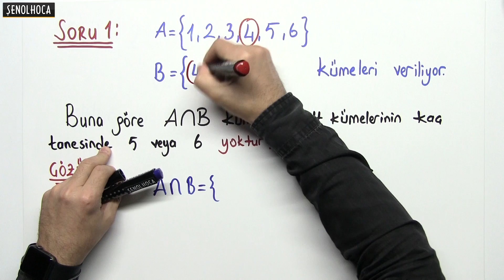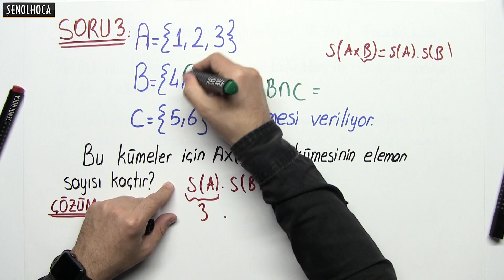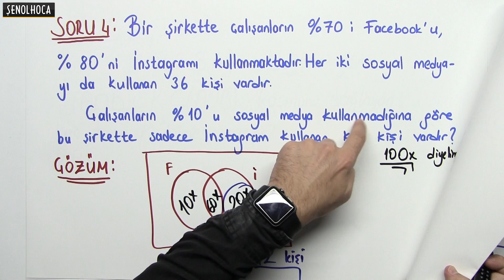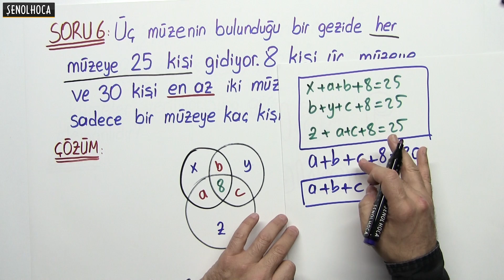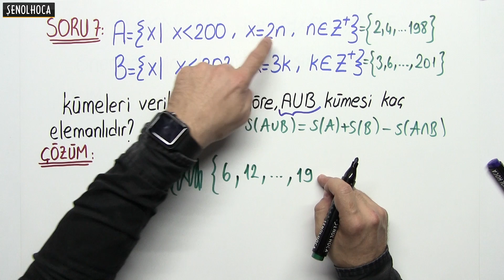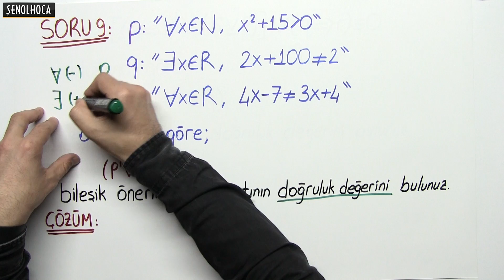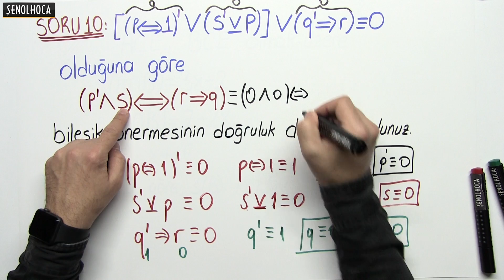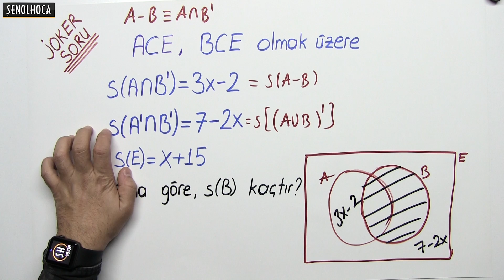9.Sınıf 1. Dönem 1.YAZILIDA BUNLAR ÇIKAR - HALİL İBRAHİM HOCA